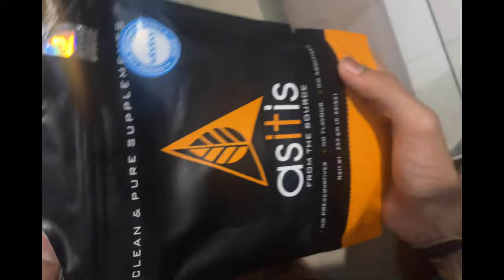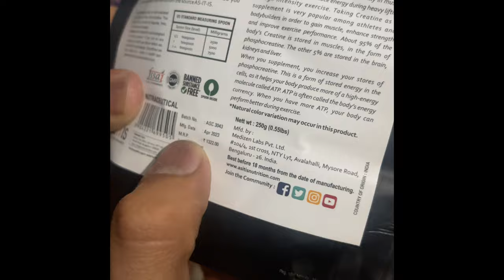Heavy chest workout 😍| Free movie in college | Teacher se pdi dant😅🥺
Heavy chest workout 😍| Free movie in college | Teacher se pdi dant😅🥺vlog